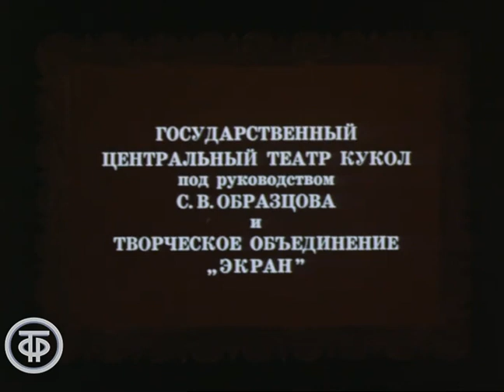Ноев ковчег. Театр кукол Сергея Образцова (1976)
Фильм-спектакль по одноименной пьесе Исидора Штока в постановке Государственного академического центрального театра кукол под руководством Сергея Образцова. Постановка Сергея Образцова и Леонида Хаита.

Веселое и нравоучительное представление с элементами библейского сюжета о Всемирном потопе.

00:00 - Вступительное слово Сергея Образцова.
07:03 - Начало фильма-спектакля

Режиссер - Владимир Храмов
Режиссер - Сергей Образцов (постановщик)
Режиссер - Леонид Хаит (постановщик)
Оператор - Георгий Криницкий
Композитор - Никита Богословский
Художник - Борис Тузлуков
Актер - Семен Самодур (Создатель)
Актер - Николай Алексахин (Архангел)
Актер - Юрий Козулин (Дьявол)
Актер - Леонид Бунин (Ной)
Актер - Ирина Панярская (Дина, его жена; в титрах Понярская)